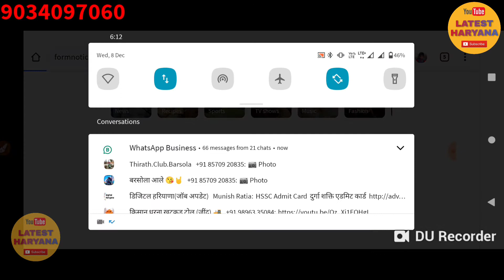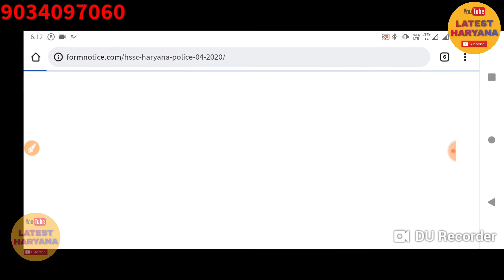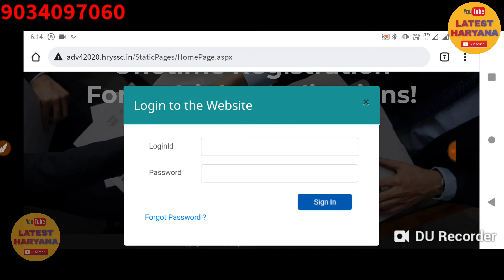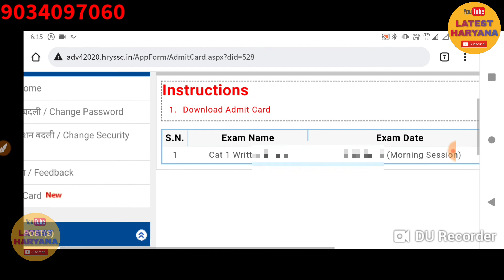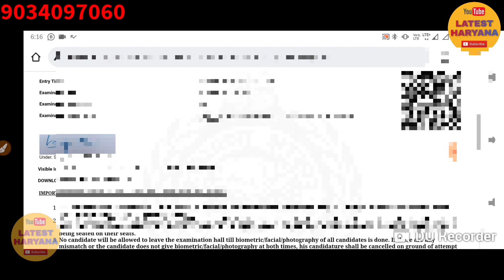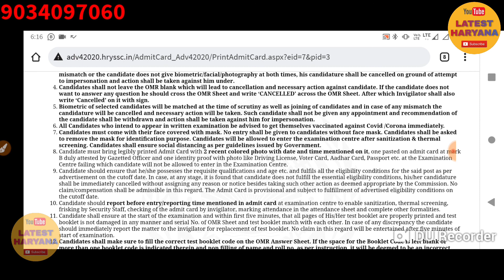हरियाणा पुलिस दुर्गा 2021 Admit Card||मोबाईल से कैसे निकाले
HSSC Haryana Durga Police Admit Card Download Link